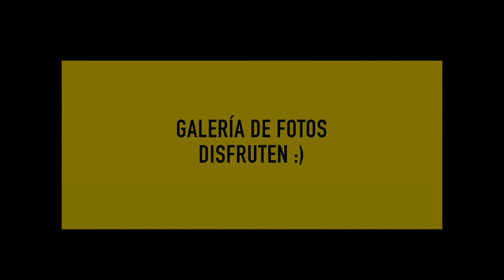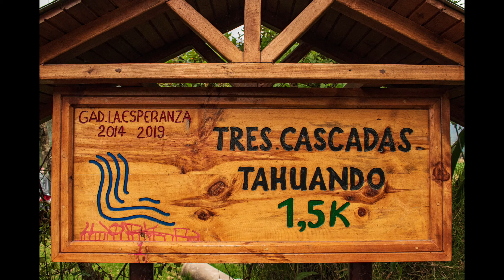Lagunas de Cubilche | Recorrido por la Parroquia La Esperanza | Turismo Imbabura - Ecuador 2020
🏞️🇪🇨♥️ ¡Lagunas en un cráter volcánico, la Calle de la Alegría y las Tres Cascadas!
Hola amigos, el día de hoy nos encontramos en la Parroquia La Esperanza, provincia de Imbabura y les presentamos las bellas lagunas ubicadas en el cráter del volcán Cubilche, la Calle de la Alegría con sus coloridos murales y las Tres Cascadas rodeadas de naturaleza. Tambien visitamos el Refugio Terra Esperanza, un acogedor emprendimiento que ofrece variados servicios y productos además de la hospitalidad de sus propietarios. Muchas gracias por apoyarnos a promover la cultura y el turismo responsable en Ecuador. ¡Feliz domingo! 🇪🇨♥️🤗

Música galería de fotos: Yuyashpa - Los Sanjuanitos